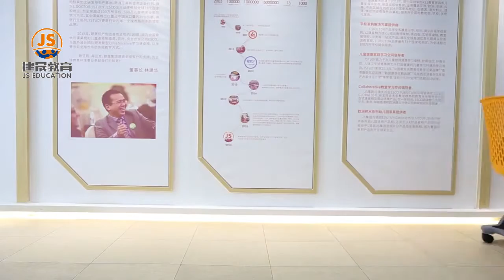HY-0712 University school furniture node chair with writing pad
Material:
Seat & Back: PP
Frame: Steel structure
Application:TRAINING CLASSROOM
Dimension:515*515*710mm